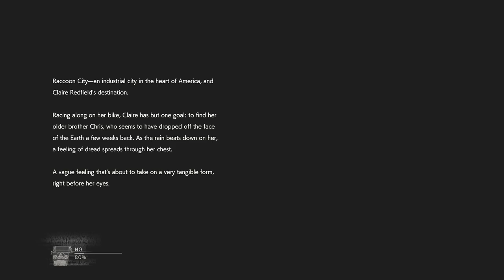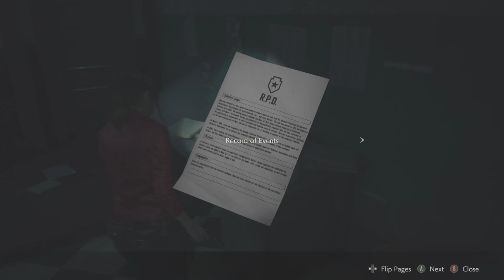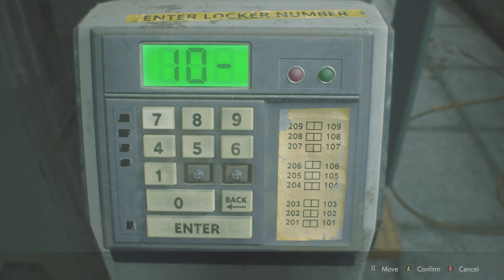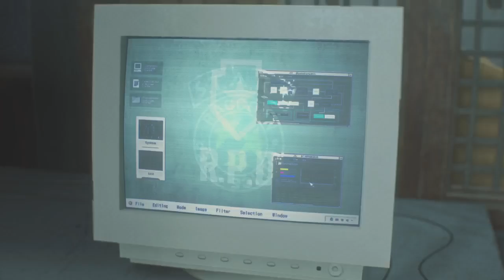Resident Evil 2, part 11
First part of Clare's mission, seems like its going faster than Leon's